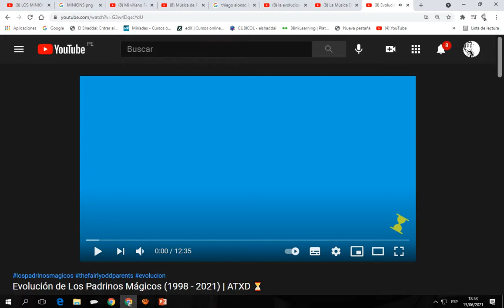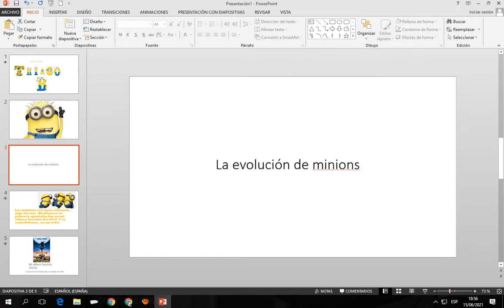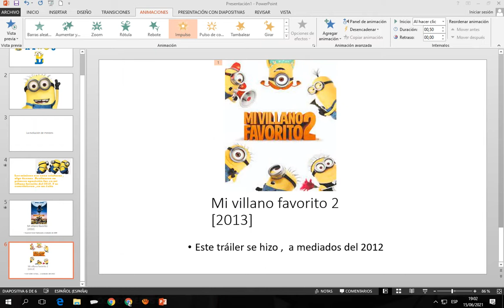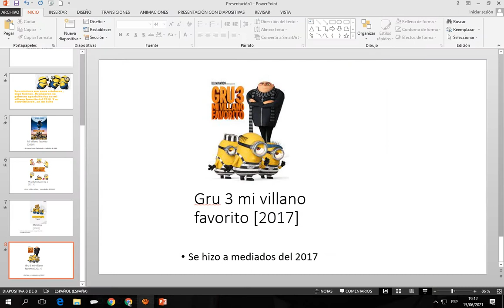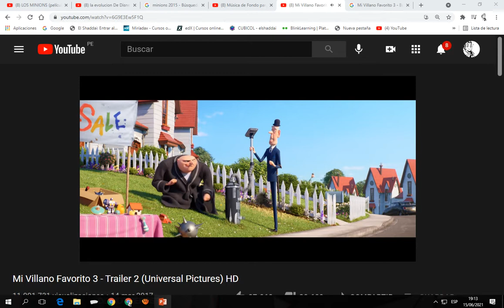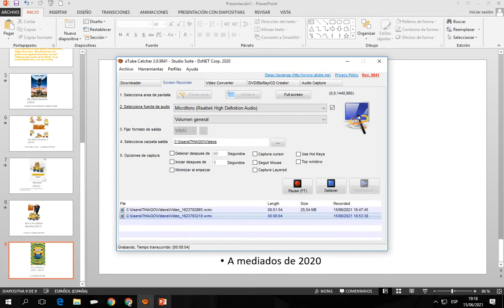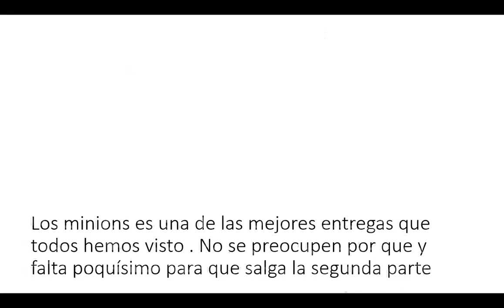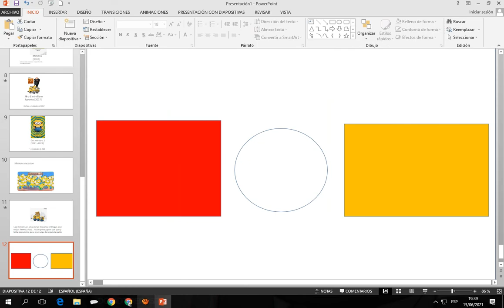la evolucion de minions (2010 -2021)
este es un video muy bonito .